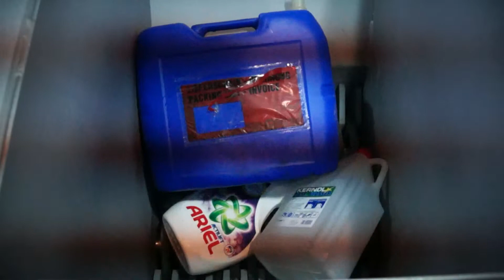WAGNER WTS 500 Application Plastics